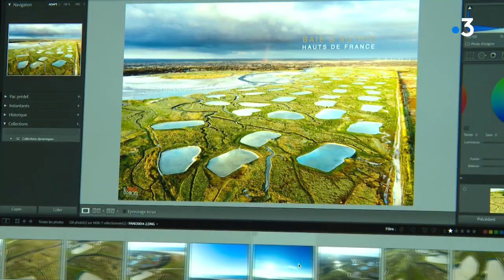Frank Hélin, photographe Baie de Somme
Rencontre avec Franck Hélin, photographe professionnel et amoureux de la Baie de Somme. Il revient sur cette année difficile qu'il vient de traverser avec la crise sanitaire et nous fait part de ses réflexions.
Reportage de Camille di Crescenzo, Marie Berthomé et Pierre-Olivier Pappini.